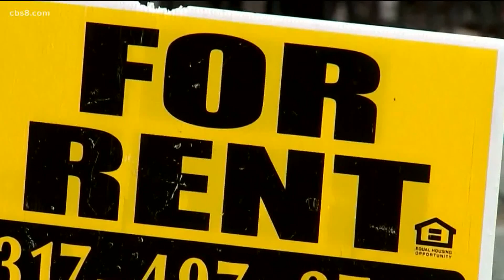Eviction moratorium in San Diego expires in September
"I'm getting harassed by my property manager but it's not fair,” said Patricia Mendoza, single mother of two in Imperial Beach. “I had to choose food before rent.”